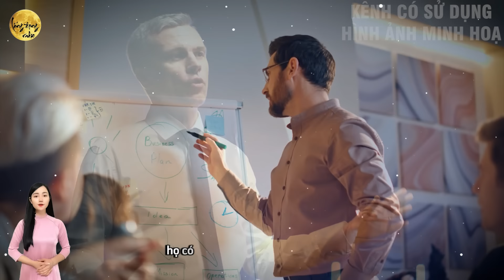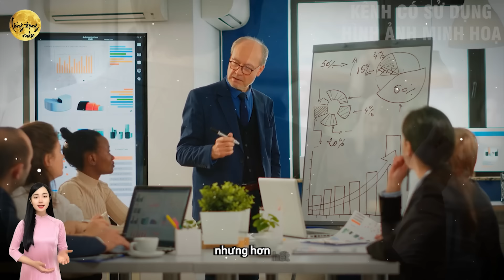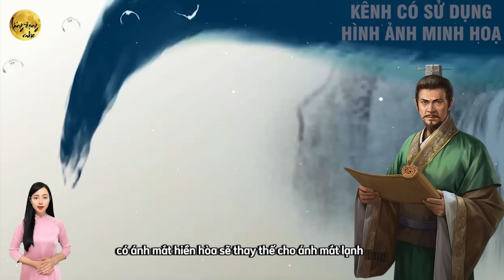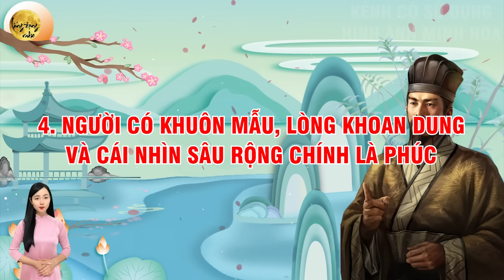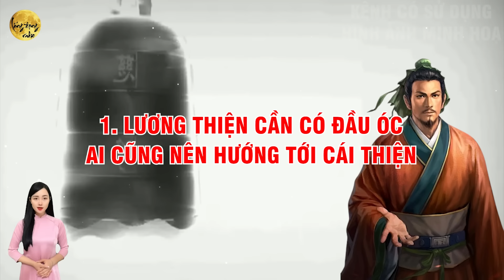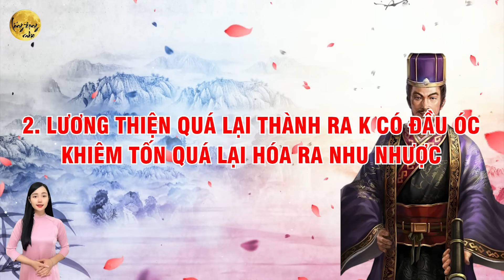Cổ Nhân Chỉ Rõ: Người HẬU VẬN TỐT ĐẸP Thường Có 4 Đặc Điểm Này, Hậu Vận Rất Sướng| LĐR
Trong video "Cổ Nhân Chỉ Rõ: Người HẬU VẬN TỐT ĐẸP Thường Có 4 Đặc Điểm Này, Hậu Vận Rất Sướng | LĐR", người xem sẽ được khám phá những đặc điểm đặc trưng của người hậu vận tốt đẹp. Người hậu vận tốt đẹp thường sở hữu những phẩm chất quý báu, giúp họ có cuộc sống viên mãn và hạnh phúc về sau. Video sẽ liệt kê và phân tích bốn đặc điểm nổi bật mà người hậu vận tốt đẹp thường có, từ sự kiên trì, lòng nhân ái đến khả năng quản lý tài chính và mối quan hệ. Thông qua những câu chuyện và bài học từ cổ nhân, bạn sẽ hiểu rõ hơn về cách sống và hành xử để trở thành người hậu vận tốt đẹp. Hãy cùng tìm hiểu và áp dụng những lời khuyên quý báu này để đảm bảo một tương lai tươi sáng và trọn vẹn. Người hậu vận tốt đẹp không chỉ biết cách sống tốt mà còn biết cách tạo dựng một cuộc sống bình an và hạnh phúc cho mình và người thân.